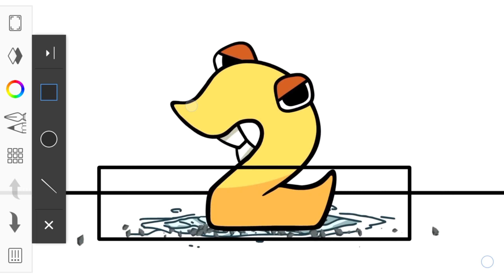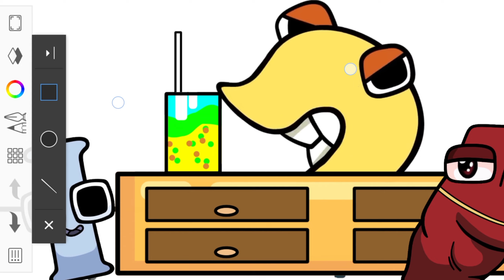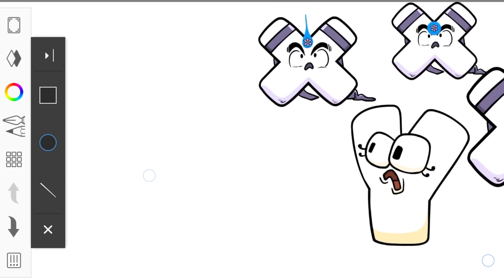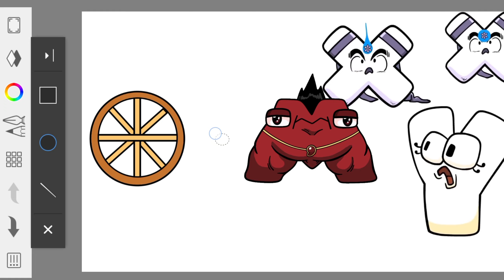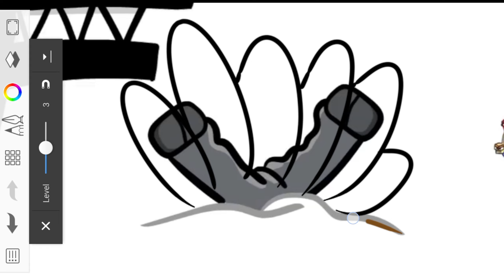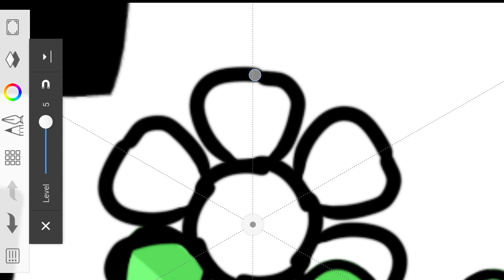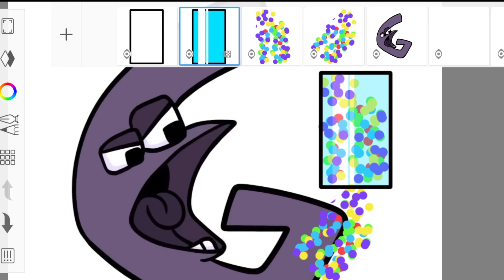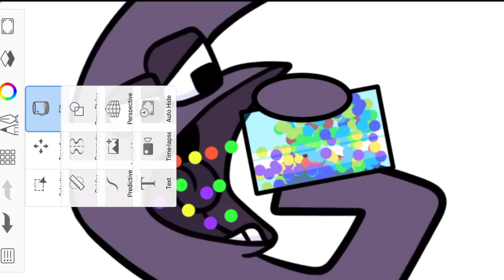G eating Candies | ALPHABET LORE x NUMBER LORE (ASMR)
You want some G's candy?

#5|Number lore